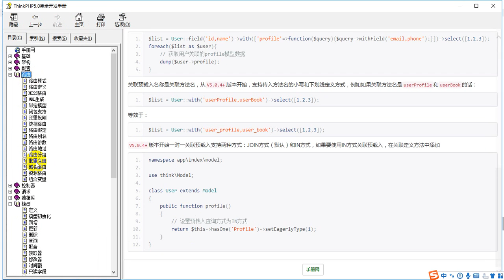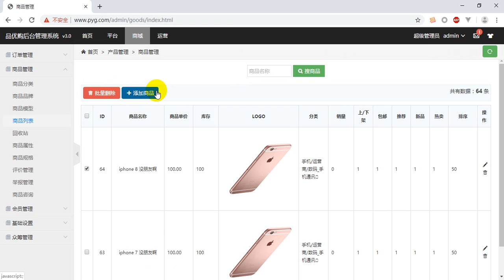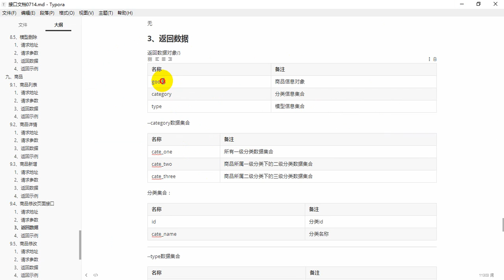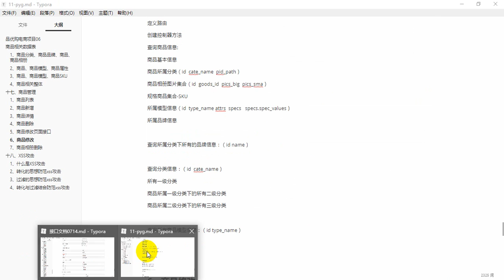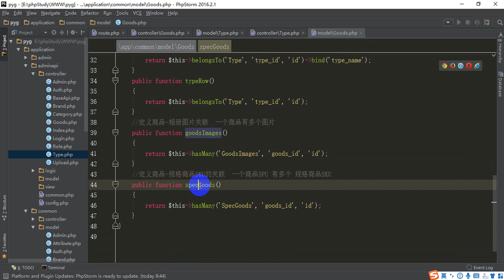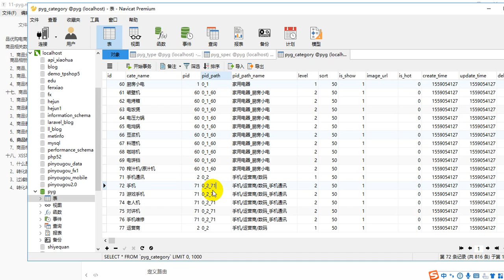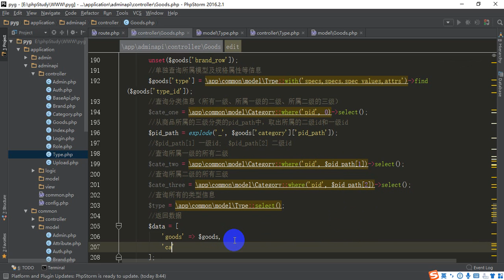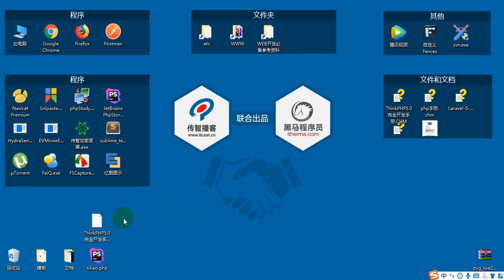Pyg 6- 5 商品修改页面接口